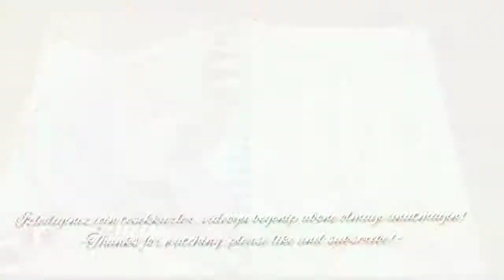Time-Lapse çizim- Drawing- Two Pages Big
Visit my instagram account: @livedrawdesign